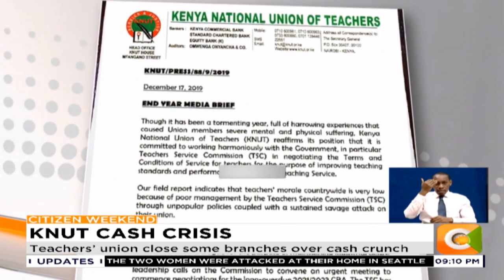Teachers’ union close some branches over cash crunch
The Kenya National Union of Teachers KNUT has sounded alarm over a biting cash crisis that threatens to wipe out the 62 year old union. KNUT decries the refusal by the Teachers Service Commission to deduct and remitt at least 140 Million shillings to it every month.